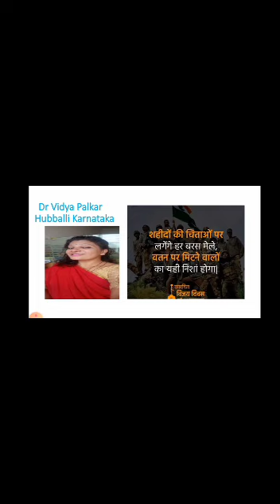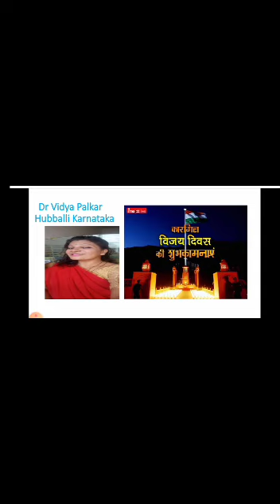डॉ विद्या पालकर जी हुबली कर्नाटक से कारगिल विजय दिवस काव्य गायन